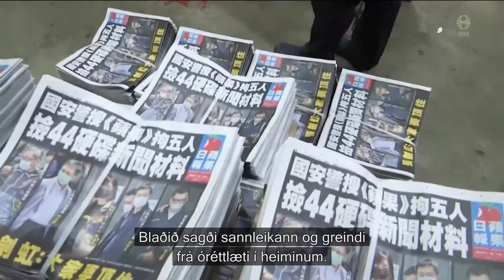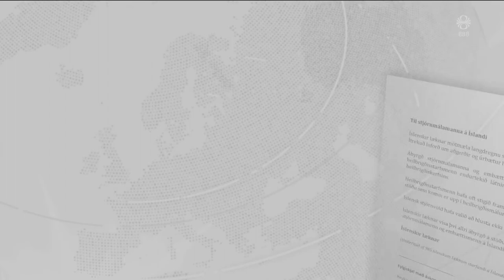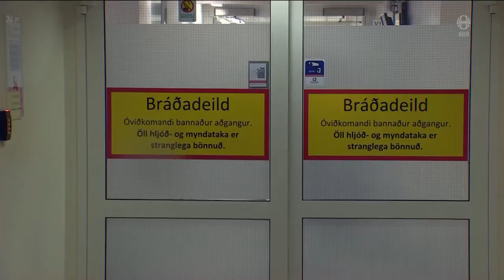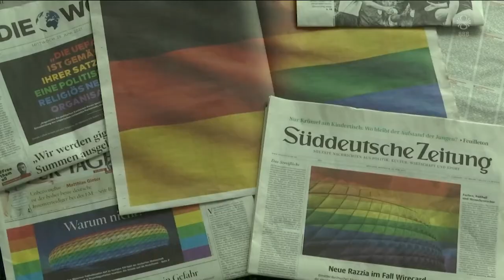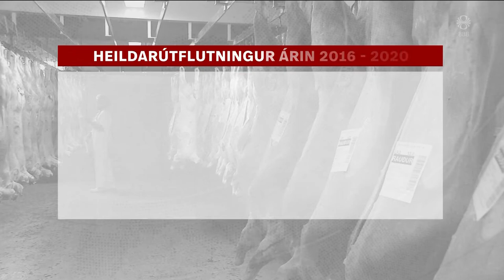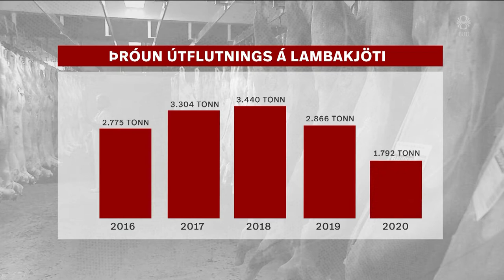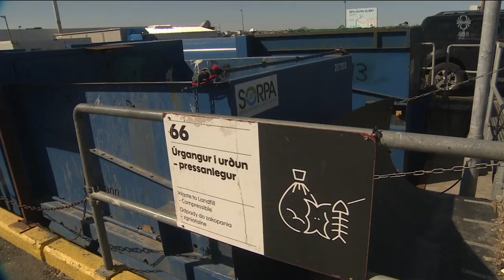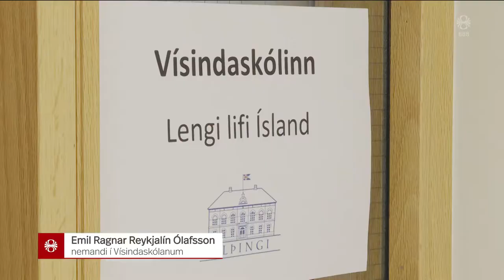Fréttir - 23. jún 2021